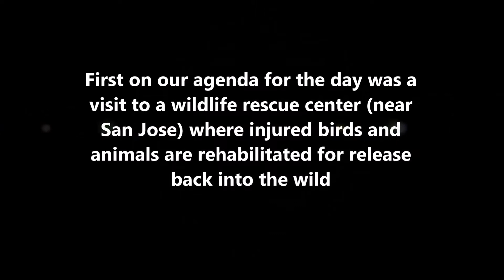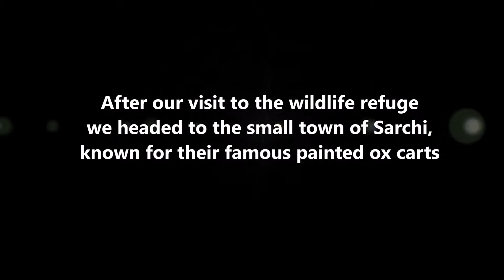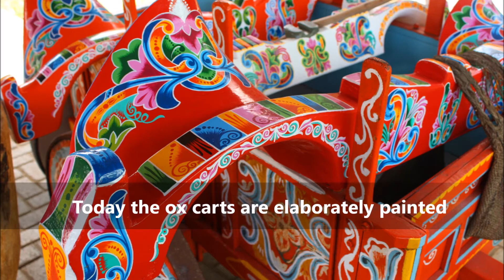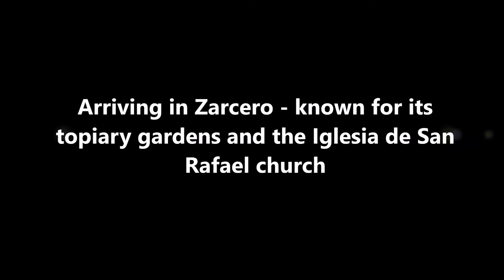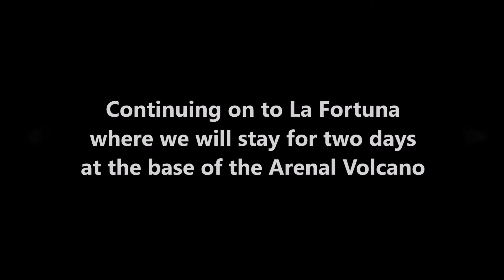Costa Rica Part Two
The video covers day 3 of our Caravan Tour.  We visited a wildlife rescue center, Zarcero - a mountain town known for its topiary garden,
Sarchi, a town famous for elaborately decorated ox carts, and La Fortuna where we stayed two nights at the base of the Arenal volcano.